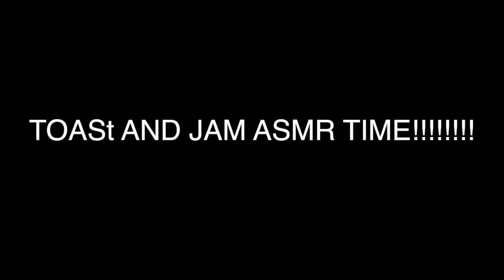vlog: SUMMER WORKOUT, CAR CHATS & A MOVIE DATE (Philippines) | Joella ♡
A DAY IN MY LIFE: SUMMER EDITION hey babes, in this vlog, i work out, drink starbucks, make toast, watch antman and the wasp and chat in the car w/you.

-Born and raised in the Philippines!